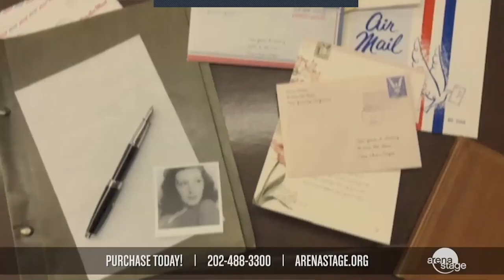Molly's Salon: Stephen Smith, Matt Conner, Riccardo Hernández and Kamilah Forbes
A weekly Salon featuring artists and leaders of Arena Stage.

These half-hour long weekly conversations will include some of our best thinkers and creative firebrands.

Molly will sit down with a variety of artists and leaders to discuss new ideas they are excited about and glimmers of hope for the future.

Thursday, February 18 from 7:00​ - 7:30 PM
Stephen Smith, Program Director Columbia Pike Revitalization Organization,
and Matt Conner, playwrights
Riccardo Hernández, theater designer
Kamilah Forbes, Artistic Director, The Apollo Theatre